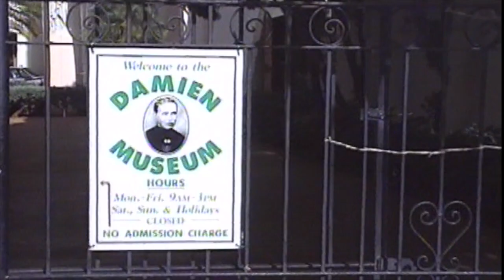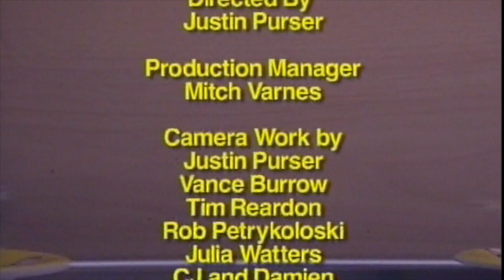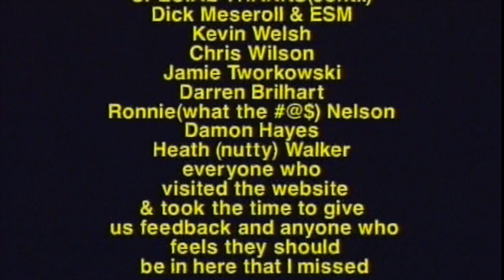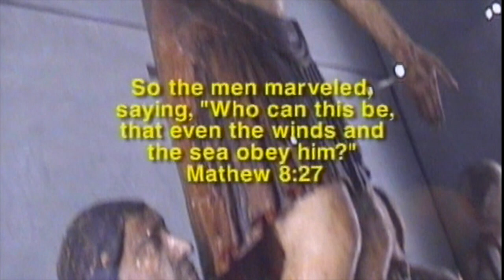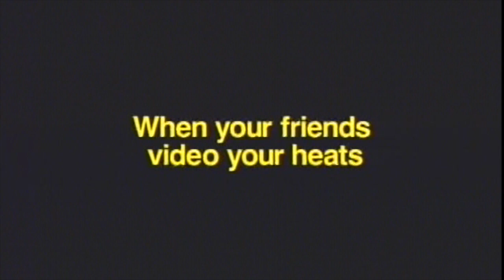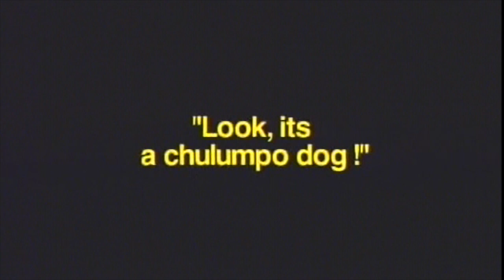All Tha Way Live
The final chapter in the Justin Purser trilogy distributed by Taylor Steele, All Tha Way Live was the first ever urban surf video that used the internet to source what fans wanted to see. Staring CJ Hobgood, Damien Hobgood, Bobby Martinez, Dean Morrison, Kelly Slater, and many others. Shot in Hawaii, Australia, Indonesia, Florida, and California.